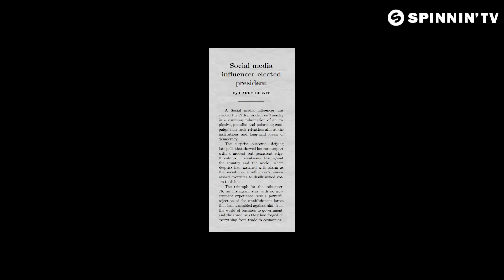Mr. Belt & Wezol - The Rhythm (Official Music Video)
Like this track? Download on Beatport or add it to your favourite Spotify/Apple Music playlist by clicking

Follow Mr. Belt & Wezol